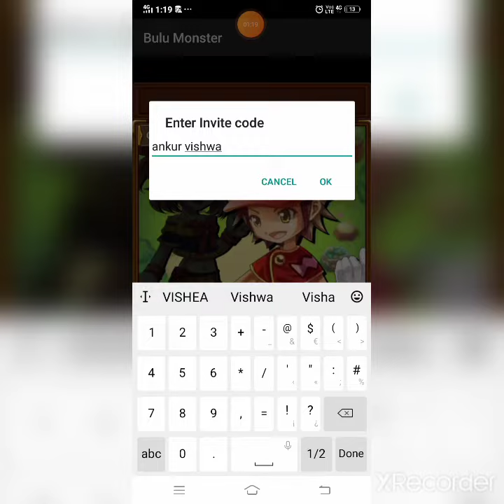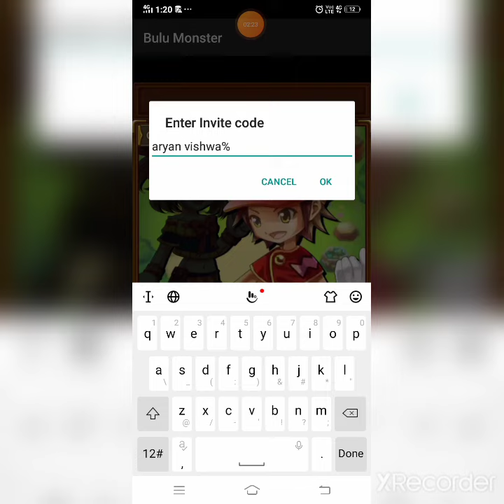NEW THING ( INVITE CODE ) COMES IN BULU MONSTER